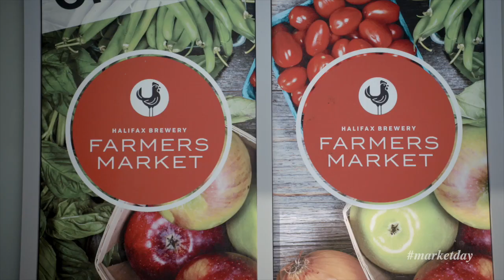Halifax Brewery Farmers' Market | Market Day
Here's a taste of the charming Halifax Brewery Farmers' Market during marketday. They are open year-round, every Saturday from 7am-1pm.

Thank you to Select Nova Scotia for sponsoring this video series.